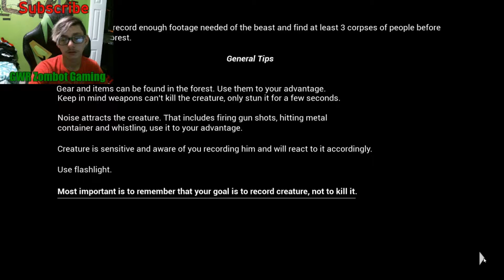RAW FOOTAGE |Indie Horror Game{Gameplay}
A crazy man with a ca,era wanders into the dangerous woods
Want me to play more Horror Games?
Want to play this Free Game on Steam Here the